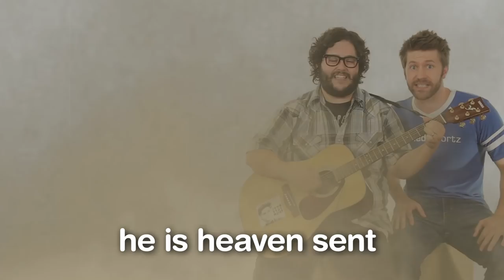The Presidential Succession Song - SOURCEFED SINGS!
Joe and Steve explain the presidential order of succession... through the power of song!